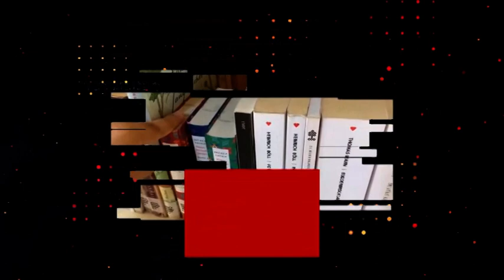Genç İfade - 9. Bölüm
Ayşegül Civil Coşkuner'in sunumuyla ekranlara gelen Genç İfade, her çarşamba saat 14.00'de Haberaks TV'de!